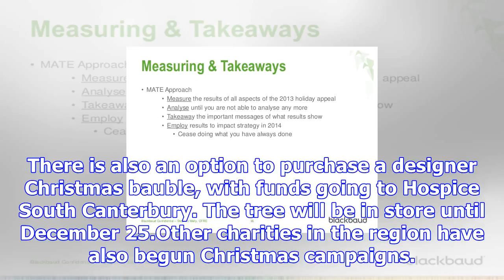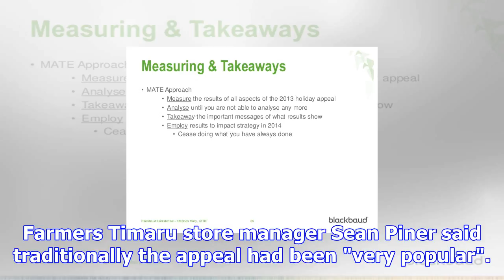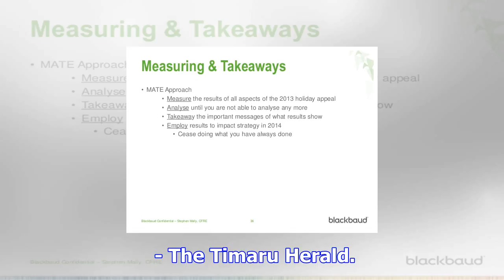Christmas appeals begin as season of giving approaches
RACHAEL COMER Last updated 14:56, November 21 2017 Timaru District councillor Nigel Bowen, Hospice S...